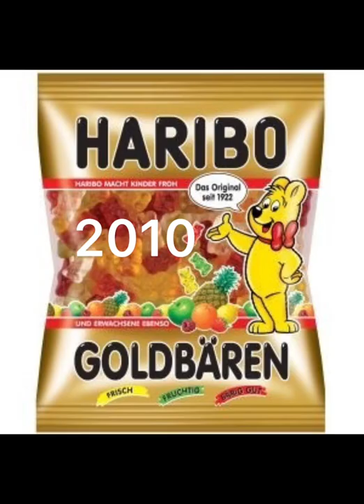HARIBO | 2022 - 1970 ROKU!